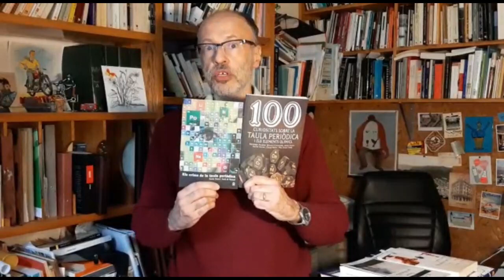Xavier Duran, Ester Xargay i Josep Cullell-Ramis entren a casa vostra - Sant Jordi 2020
Els autors vinculats a Sant Feliu de Guíxols Xavier Duran, Ester Xargay i Josep Cullell-Ramis parlen sobre les seves obres, lectures d'altres escriptors i literatura en temps de confinament.